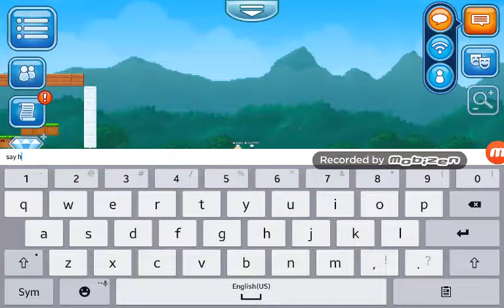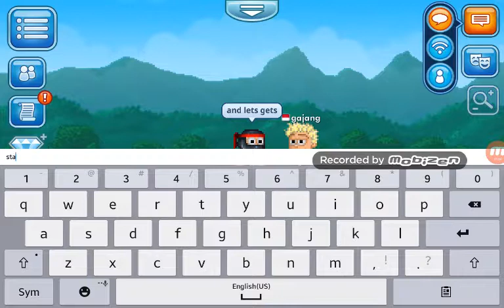Watch me break|cooltuber14,|ft.gajang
Hey guys your gonna watch me break with my freind
Gajang